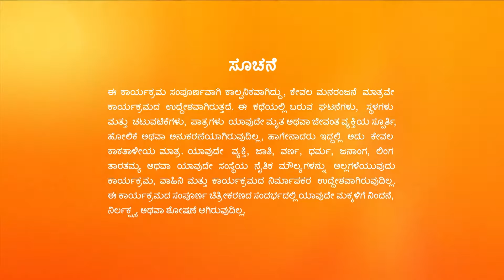Soubhagyavati Bhava | Full Ep - 3 | May 24 2023 | Zee Kannada